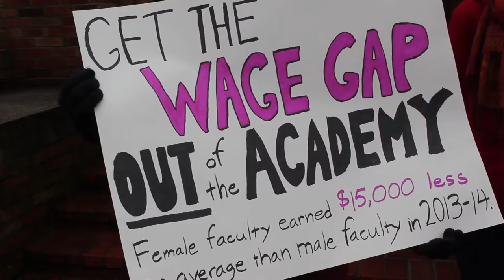Day Without Women Rally- Professor Adela Ramos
Professor of English Adela Ramos talks with reporters about the mission statement and how she see's PLU tackling feminism.